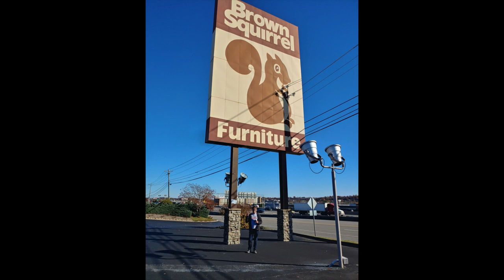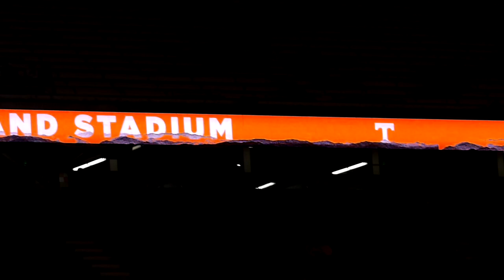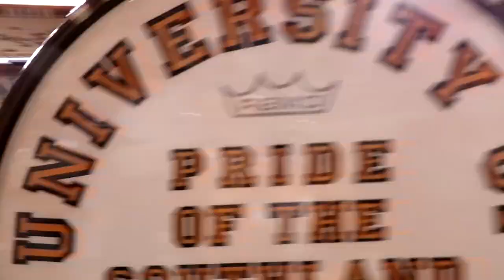Tennessee Trip MPEG DESKTOP